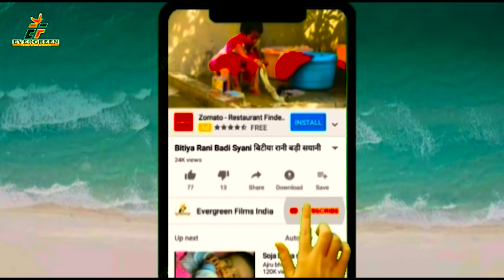शिव चर्चा गीत // शिव गुरु कुछ देबे करीहे // सावन कि आखिरी ...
bhole baba को अपना आदर्श मानते हुये, जन - जन तक उनकी महिमा को पहुँचाने के उद्देश्य से, मैंने इस वीडियो को अपने चैनल पर, बिना किसी परिवर्तन के अपलोड किया है, मै आभारी हूँ
का जिन्होंने इस वीडियो पर creative commens लाइसेंस देकर मुझे इस वीडियो को अपने चैनल पर अपलोड करने का मौका दिया। और मै इनको धन्यवाद देता हूँ।